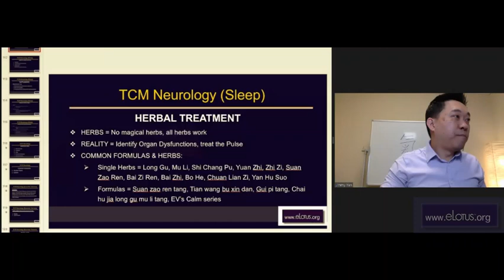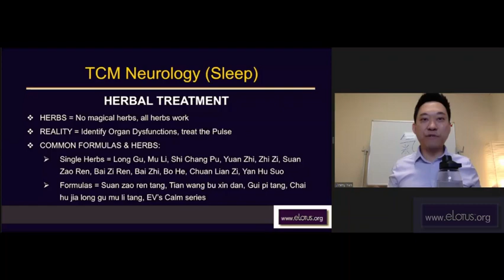6-min Q&A session on sleep/insomnia with Jimmy Yen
Do your patients need more sleep or have insomnia? Let's attend a quick 6 minute Q&A session with Jimmy Yen as he answers a few questions. PLUS, take note of his PowerPoint and learn common formulas & single herbs to help with sleep!

Featured questions:
1. When do you take the pulse? During the treatment, initial exam, or reexam?
- If acupuncture treatment and no herbs, Jimmy will take the pulse during the initial exam & reexamination.
- If taking herbs, he will read the pulse 1x a week to see if there's change.

2. How do you treat insomnia for patients with menopause?
- You can treat the hormone balance.

𝐅𝐔𝐍 𝐓𝐑𝐈𝐕𝐈𝐀: 𝐖𝐡𝐚𝐭 𝐨𝐫𝐠𝐚𝐧 𝐭𝐚𝐤𝐞𝐬 𝐨𝐯𝐞𝐫 𝐬𝐞𝐱 𝐡𝐨𝐫𝐦𝐨𝐧𝐞𝐬 𝐝𝐮𝐫𝐢𝐧𝐠 𝐦𝐞𝐧𝐨𝐩𝐚𝐮𝐬𝐞? (𝐅𝐈𝐍𝐃 𝐓𝐇𝐄 𝐀𝐍𝐒𝐖𝐄𝐑 𝐁𝐄𝐋𝐎𝐖!)

6/12: Healing the Gut: TCM Gastroenterology
6/13: How to Build a Thriving Practice During a Pandemic

𝑭𝑼𝑵 𝑻𝑹𝑰𝑽𝑰𝑨 𝑨𝑵𝑺𝑾𝑬𝑹: 𝑻𝒉𝒆 𝑲𝒊𝒅𝒏𝒆𝒚

Originally Aired on Sun, 07/26/2020